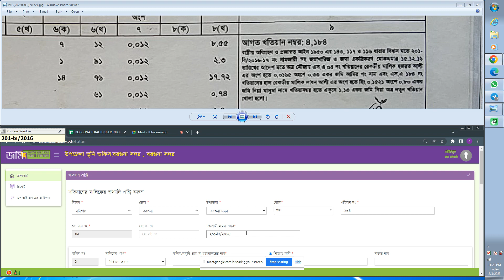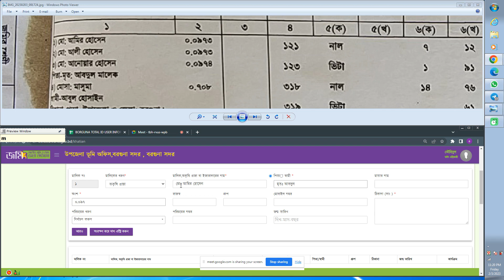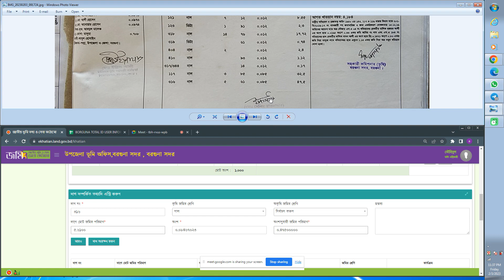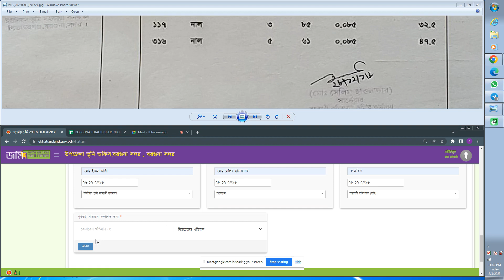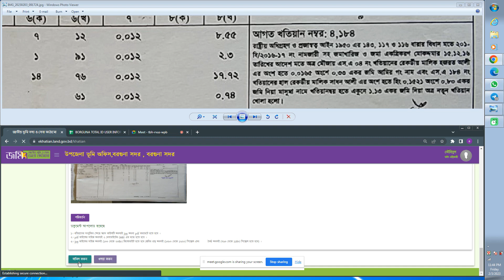Officeal E mutation namjari kharij kotian entry